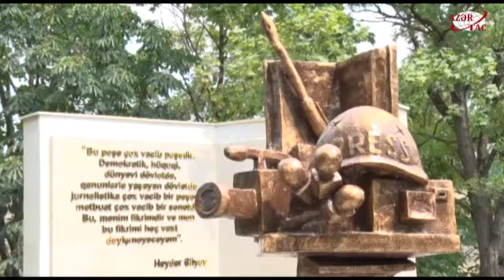В Губе открыт парк "Шехиды медиа"